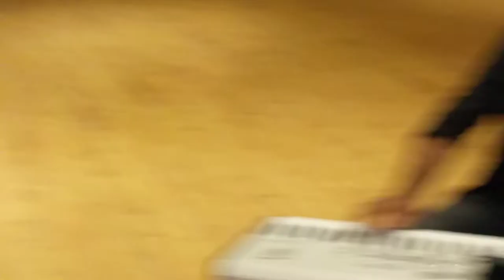Aboud Zazi & Orkina Music - Uncensored | Koukwo D'Safro Habibto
Recorded: Stockholm, 30 june 2016

Original Singer/Artist: Habib Mousa

Orkina Music Members

John Hanna: Keyboard
Kamal Orahim: Guitar, Saz
Demir Aho: Bass Guitar

Camera & Friend:

Kachir Eskander